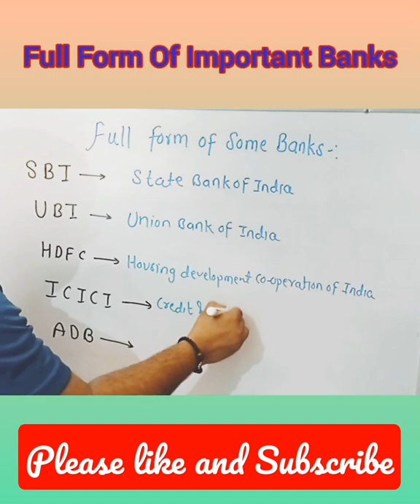Full form of Important Bank of India 🏠